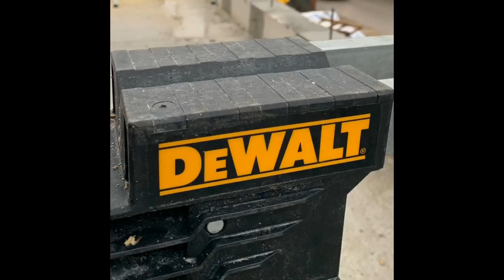Montaż okna dachowego - część II - wycięcie papy i deskowania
W tej części filmu przedstawiam w jaki sposób wycinam papę i deskowanie (płytowanie MFP).
Przygotowuję otwór pod montaż BDX'a.

W części pierwszej pokazałem rozmierzenie łat i ich wycięcie, oraz z montaż łat wsporczych okna.